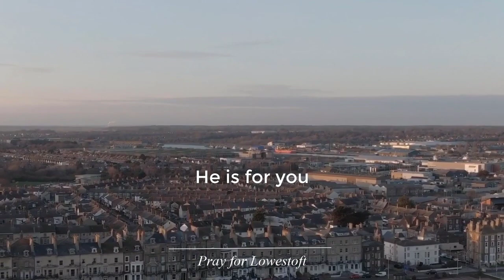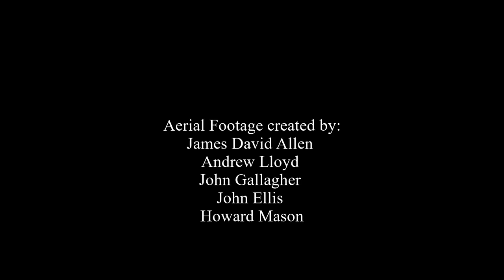Blessing Prayer for Lowestoft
The "UK Blessing" video, released back at the beginning of May, represents such an anthem for our town, nation, and the whole world.

We have put some videos of our town together as a way to visually stir our hearts to pray for Lowestoft. We see it as an opportunity to stir the churches in our town to pray, and to share it as a message of God's hope in these challenging times.

Original Song “The Blessing” by Cody Carnes, Kari Jobe and Elevation Worship.
Written by Chris Brown, Cody Carnes, Kari Jobe and Steven Furtick
CCLI Church streaming license 200911 for Lowestoft Community Church, Lowestoft, Suffolk, England.

Andrew Lloyd
John Gallagher
 Howard Mason

Thanks to Sam Arnold at Kings Church Eastbourne for your creative inspiration

Get in Tourch

Please feel free to visit us at our LCC Facebook